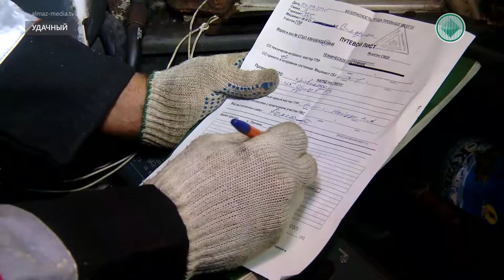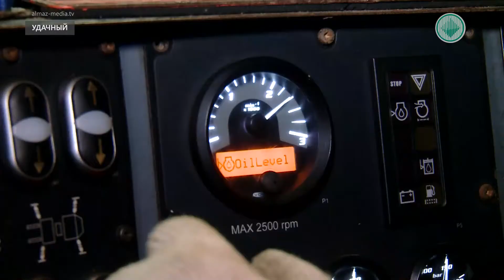Яркие представители шахтёрских династий работают на подземном руднике имени Федора Андреева